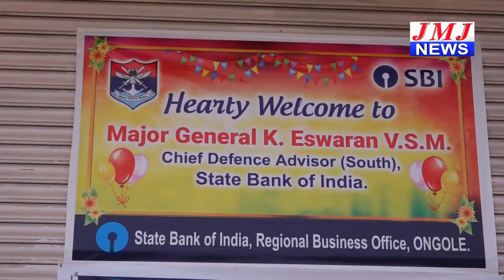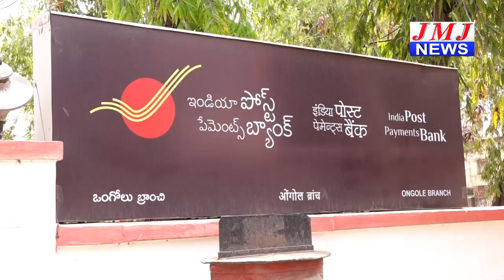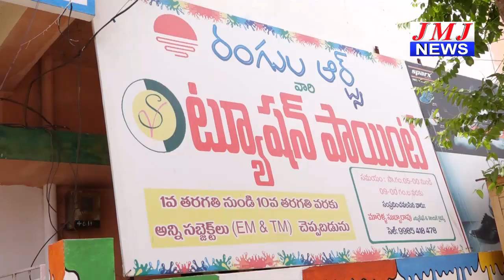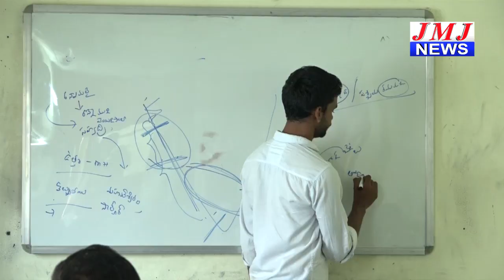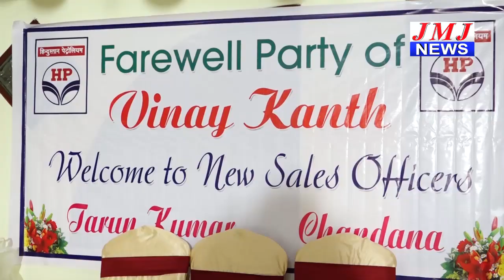JMJ NEWS 2 pm BULLETIN 04 MAY 2019 - జేఎంజే న్యూస్ 2 గం|| బులెటిన్ 04 మే 2019 ONGOLE NEWS HD